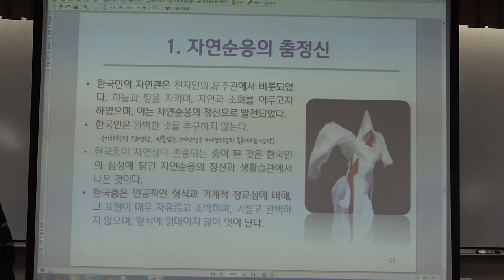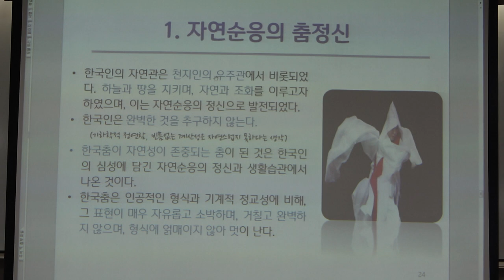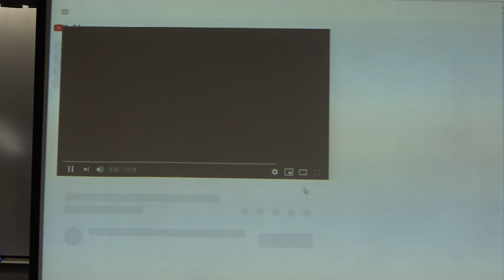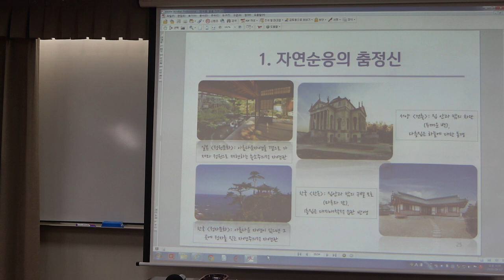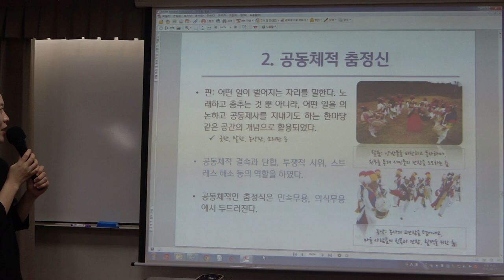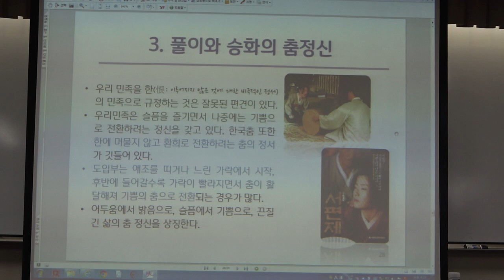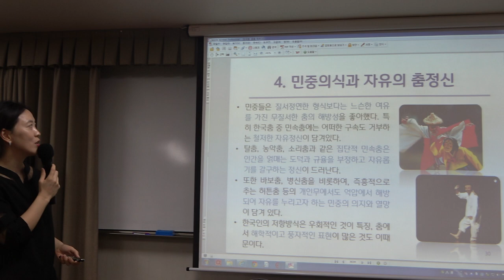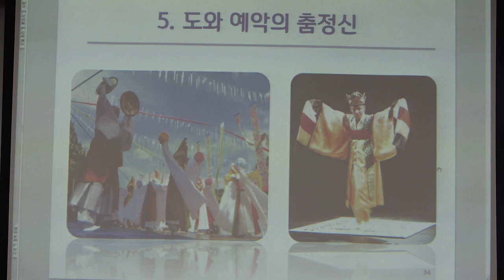56회(목)_인문학으로 만나는 한국무용_2강(2)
* 2강 : 한국무용과 철학 : 한국무용의 정신을 조우하다

* 강사 : 박혜연 (서울대 연구교수 한국무용가)

* 주교재 : 『한국무용의 미학』, 정병호 지음, 집문당 펴냄(2004)
 『한국의 전통춤』, 정병호 지음, 집문당 펴냄(1999)

* 강좌소개 :  인문학이란 인간과 관련된 근원적인 문제, 사상, 문화 등을 연구하는 학문 분야이다. 한국무용은 인간과 자연에 대한 근원적인 물음에서 출발한 문화예술로서, 그 자체로 인문학적 특성을 지닌다. 특히 한국무용은 발생학적 맥락상 한국의 역사, 철학, 종교학, 문학, 예술학 등의 인문학과 깊이 맞닿아 있어, 이들을 통해 한국무용을 깊이 이해할 수 있게 된다. 본 강좌에서는 한국무용과 관련된 다양한 인문학을 통해 한국무용에 대한 통찰과 안목을 형성하고, 나아가 우리 삶속에서 한국무용을 향유할 수 있는 기반을 마련하는데 목적이 있다.